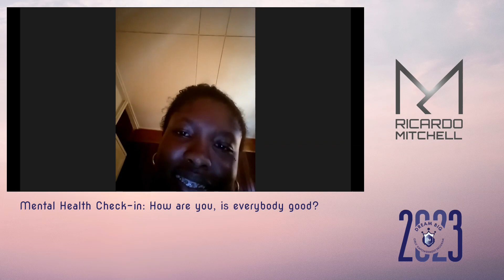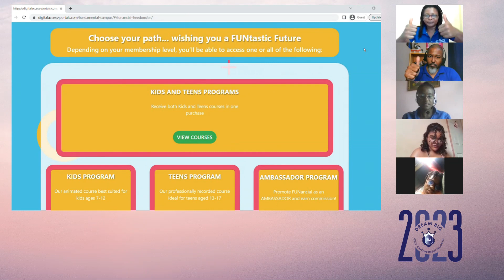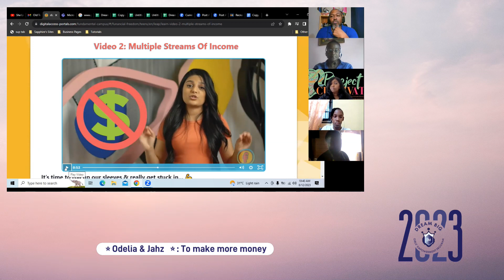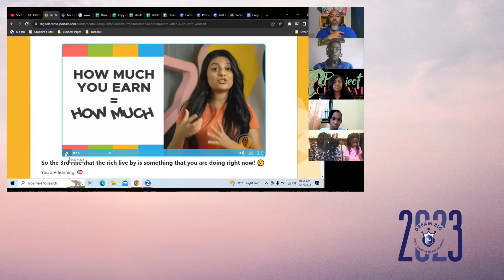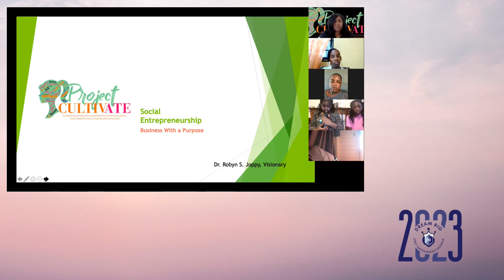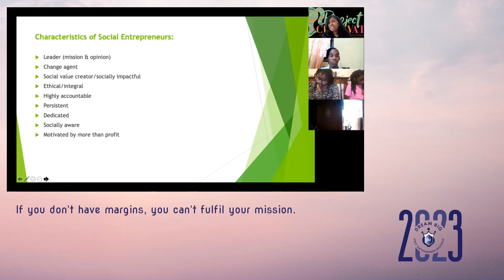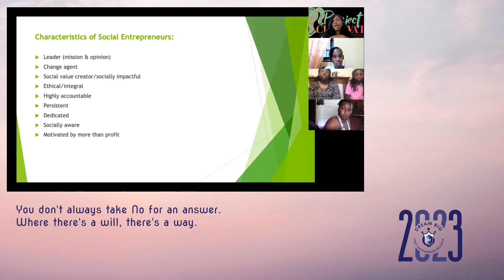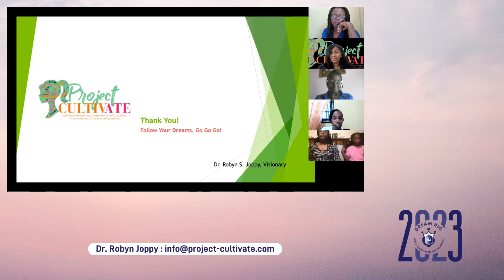Dream Big 2023 Week 04 - Financial Freedom & Social Entrepreneurship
Founder Simone Claxton shares with the GEMs some of the teen financial tips she learned as a FUNancial Freedom ambassador in this week's session.

Dr. Robyn Joppy of Project CULTIVATE and International Shades of Beauty took over with a very personal and positive lesson on Social Entrepreneurship before helping the Sapphire Miriam Foundation panel give the GEMs one-on-one advice on their business goals.

Members Ricardo Mitchell and Debra Charles-Mark checked in on the girls as we start our session with a focus on mental wellbeing.